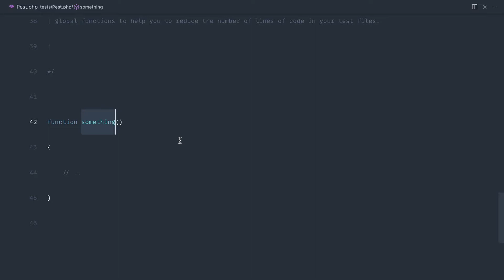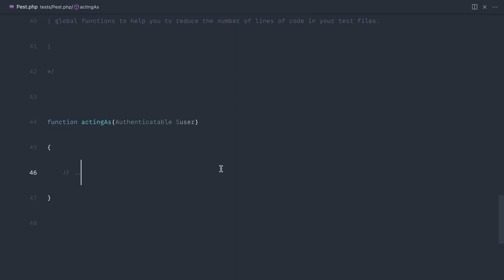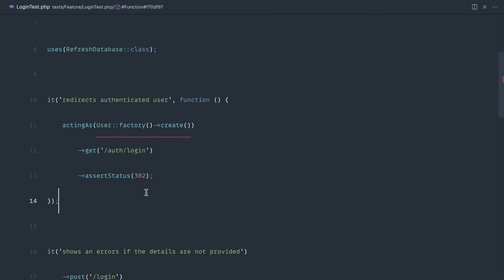Up And Running with Pest: Creating a custom Pest function (09/35)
Pest is a PHP testing framework that brings beautifully simple syntax to your tests, without sacrificing on features. In this course, we'll get up and running with Pest in a Laravel project and write tests for a real-world application that we'll build along the way.

You'll learn how to set Pest up in a Laravel project, write tests with Pest's built-in assertions, generate code coverage, and more.